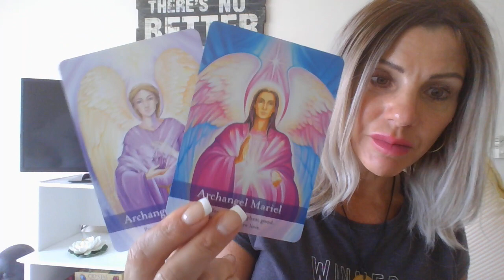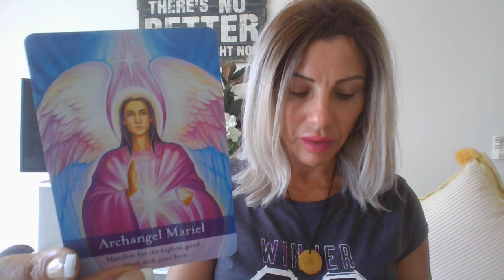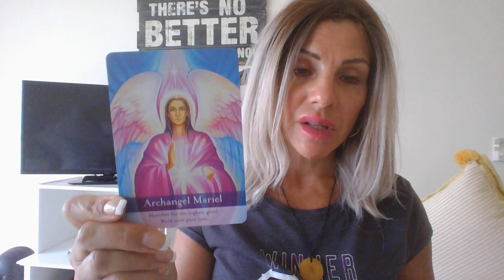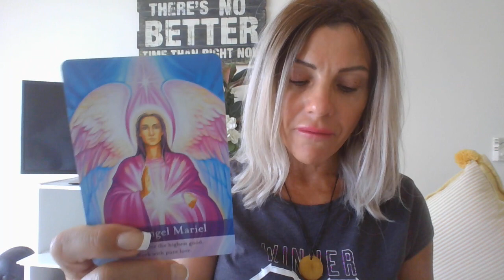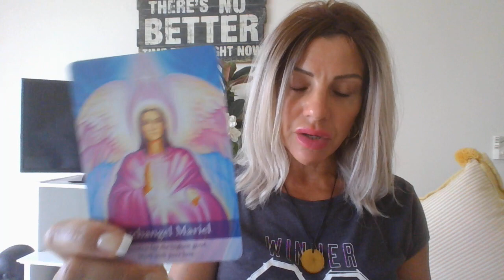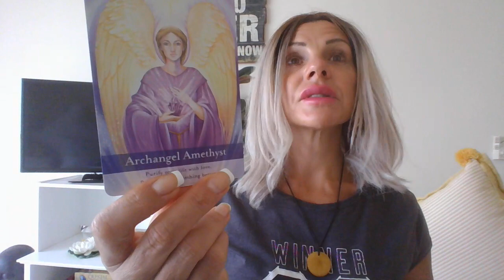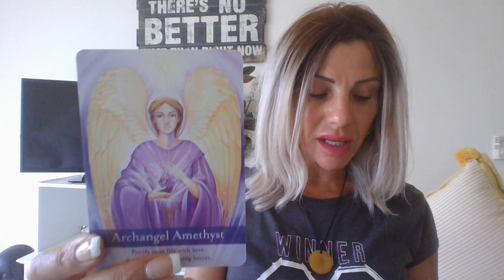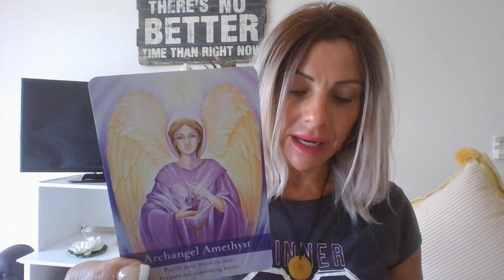✨READY FOR AN ASCENSION LEAP‼️ 😇PREPARE FOR SOMETHING BETTER ✨archangelmessages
✨purify your life with LOVE - prepare for something better!
✨you are ready to move forward on your ascension path - manifest for the highest good of all
✨Archangel Mariel works with the Soul Star Chakra of humanity and awakens them so that we can access our true knowledge and wisdom
✨transmute any low vibrational energies that are no longer serving you
✨examine your life and see what is holding you back, making you feel stuck, and release old thoughts, programs and beliefs
✨the power of your new visions will attract new people, work and situations into your life that are in alignment with the new version of you
✨ensure your thoughts are positive so that you can replace the old with the new

Links to my book below: ⬇️
Available through:

and most other major online/retail bookstores